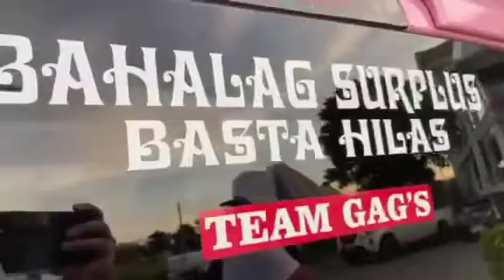Suzuki Transfomer Team D.A